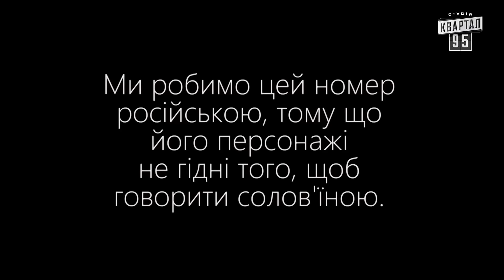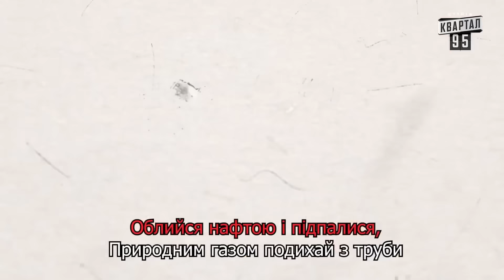Російський Іван на допиті у Золкіна | Вечірній Квартал 2023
Вечірній Квартал 2023: Змістовна бесіда російського Ваньки з дружиною, мамою та кумом. Збірка номерів

Бункер - Сатирично-патріотична комедія. Всі серії

Соц. мережі:
Квартал 95